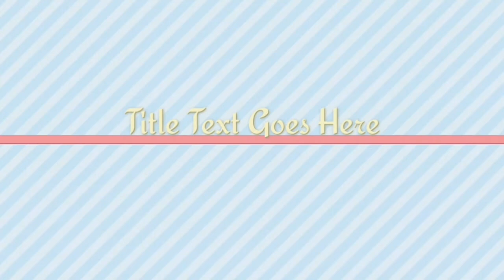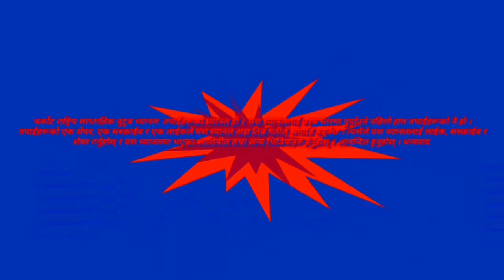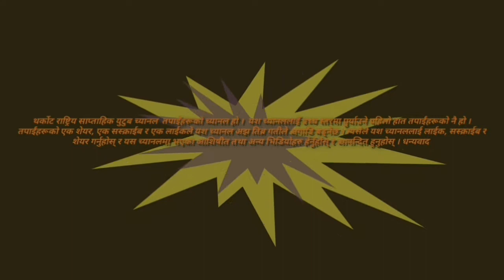दाङमा वर्षा किसानहरु हर्षित ।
• 😘 😁😀😀😁😀  Tharkot national weekly• • Dorna kc, dk online tv, deuralionlinekhabar, re fresh tv nepal, keshab dangi. madan muskan bk. anita kc tulsipur 😐️😐️😀😁😂🤣
• • • • •  • नमस्कार । यहाँहरु सबैलाई हार्दिक स्वागत छ हाम्राे यश tharkot national weekly youtube channel मा । यदि तपाईंहरुले हामीहरुले तपाईंहरूको माझ पस्किएका भिडियोहरु हेर्दै हुनुहुन्छ भने हाम्राे भिडियाेमा लाईक, शेयर, सस्क्राईब र कमेन्ट गर्नुका साथै भिडियो अन्तसम्म हेरेर कस्ताे लाग्छ त्यस्तै सल्लाह सुझाब तथा प्रतिक्रिया गरिदिनुहुन हार्दिक अनुराेध गर्दछाैँ । तथा यदि तपाईंहरूसँग यस्तै राम्रा- राम्रा प्रतिभाहरुछन् भने हामीलाई सम्पर्क गर्नुहाेला । सम्पर्कका लागि
• tharkot national weekly youtube channel r tharkot national weekly facebook page
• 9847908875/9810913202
• • २ कोरिन्थी 3:1-18
1. के फेरि हामी आफ्‍नै तारीफ गर्न लागेका छौं? के कसै-कसैलाई चाहिएझैँ हामीले तिमीहरूलाई वा तिमीहरूबाट अरूलाई सिफारिश-पत्र देखाउनुपर्छ र?
2. तिमीहरू नै हाम्रा सिफारिश-पत्र हौ, जो सबै मानिसहरूले चिन्‍न र पढ्‌न सक्‍ने गरी तिमीहरूका हृदयमा लेखिएको छ।
3. तिमीहरूले नै देखाउँदछौ, कि तिमीहरू ख्रीष्‍टका पत्र हौ, अर्थात्‌ हाम्रो सेवाको फल, जुन पत्र मसीले होइन, तर जीवित परमेश्‍वरका आत्‍माले लेखिएको हो– ढुङ्गाका पाटीमा होइन, तर मासुका हृदय-पाटीमा।
4. ख्रीष्‍टद्वारा परमेश्‍वरप्रति हाम्रो यस्‍तो भरोसा छ।
5. कुनै पनि कुरा हामीबाट आएको हो भनी दाबी गर्न हामी आफै योग्‍य छैनौं, तर हाम्रो योग्‍यता परमेश्‍वरबाट आउँछ।
6. नयाँ करारका सेवकहरू हुन उहाँले हामीलाई योग्‍यका बनाउनुभयो, लिखित अक्षरमा होइन, तर पवित्र आत्‍मामा। किनभने लिखित अक्षरले त मार्छ, तर पवित्र आत्‍माले जीवन दिनुहुन्‍छ।
7. तर मृत्‍यु ल्‍याउने व्‍यवस्‍थाका अक्षरहरू ढुङ्गामा खोपिएका थिए। त्‍यो व्‍यवस्‍था यस्‍तो महिमामय भएर आयो, कि त्‍यसको तेजले गर्दा इस्राएलीहरूले मोशाको अनुहार हेर्न सकेनन्‌, यद्यपि त्‍यो तेज हराउँदै जाँदैथियो।
8. पवित्र आत्‍माको सेवा कसरी अझ बढ़ी महिमामय नहोला?
9. किनभने दोषी ठहराउने व्‍यवस्‍था महिमामय थियो भने, धर्मी ठहराउने सेवा ज्‍यादै बढ़ी महिमामय हुन्‍छ।
10. किनभने जो एक पल्‍ट महिमामय थियो, अहिले त्‍यसलाई उछिन्‍ने महिमाले गर्दा अब त्‍यो महिमामय रहेन।
11. किनकि जो बितेर गयो त्‍यो महिमासाथ आएको थियो भने, स्‍थायी रहनेचाहिँ अझ बढ़ी महिमापूर्ण हुनुपर्छ।
12. यसकारण हाम्रो यस्‍तो आशा भएकोले हामी अत्‍यन्‍तै साहसी भएका छौं।
13. हामी मोशाजस्‍तै होइनौं, जसले उनको धमिलिँदैगएको महिमाको अन्‍तिम झलक इस्राएलीहरूले नदेखून्‌ भनेर आफ्‍नो अनुहारमा घुम्‍टो हाल्‍ने गर्थे।
• 14. तर तिनीहरूका मन कठोर भएका थिए, किनकि आजको दिनसम्‍मै पुरानो करार पढ्‌दा त्‍यो घुम्‍टो रहिरहन्‍छ, जुन घुम्‍टो ख्रीष्‍टद्वारा मात्र हटाइन्‍छ।
15. हो, आजसम्‍म पनि मोशाको पुस्‍तक पढ्‌दा तिनीहरूका हृदयमा घुम्‍टो हालिएको हुन्‍छ,
16. तर जब मानिस प्रभुपट्टि फर्कन्‍छ, त्‍यो घुम्‍टो हटाइन्‍छ।
17. अब प्रभु आत्‍मा हुनुहुन्‍छ, अनि जहाँ प्रभुका आत्‍मा हुनुहुन्‍छ, त्‍यहाँ स्‍वतन्‍त्रता हुन्‍छ।
18. हामी सबै घुम्‍टो हटाइएको मुहारले प्रभुको महिमा प्रतिबिम्‍बित गर्दछौं, अनि एउटा महिमादेखि अर्को महिमातिर उक्‍लँदै उहाँको रूपमा बद्‌लिँदैजान्‍छौं। परमप्रभुबाट यो आउँछ, जो आत्‍मा हुनुहुन्‍छ।
- अामेन । अामेन ।। अामेन